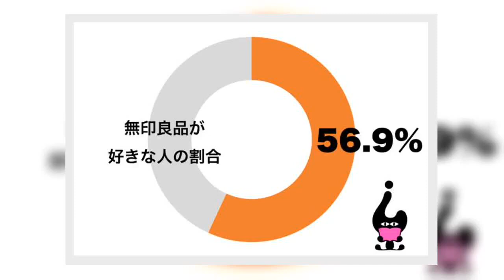食品からスキンケア用品まで 「無印良品が好き」6割近くも｜ニフティニュース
✍   日用品から家具まで、数多くの商品をあつかう無印良品。シンプルながらもこだわりを感じさせるところに、好感を持っている人も多いはずだ。画像をもっと見る■「無印良品が好き」6割近くも しらべぇ編集部では全国10～60代の男女1,880名を対象に、「好きなチェーン店について」の調査を実施した。  「無印良品が好きだ」と答えた人は、全体で56.9%だった。 関連記事：無印良品の100円クラックプレッツェルが激ウマ　製造のこだわりがスゴい■洋服がシンプルで好き 性年代別では、すべての年代で男性よりも女性の割合が高くなっている。  洋服がシンプルなデザインなので、他のものとも合わせやすいようだ。 「無印良品の洋服がシンプルで、どんなものにも合わせやすいから気に入っている。洋服を買うついでにお菓子とかにも手を出して、つい買いすぎてしまうけれど」（20代・女性） 無印良品は、スキンケア用品も人気である。 「化粧水などのスキンケア用品は、ほとんど無印のものを使っている。敏感肌用があるのが、肌が弱い私にもうれしいところ。価格もお手頃なので、たっぷりと使えるのもいい」（30代・女性） ■意識が高い人が行くイメージ 無印良品にあまり足を運ばない人の中には、自分には合わないと考えている人も。 「あまり意識して、無印良品に行くことはない。家具とか買うならニトリに行くし、食品ならスーパーに行く。僕のような人ではなく、もっと意識が高い人が行くイメージ」（40代・男性） 「一人暮らしをするのに、多くの家具を無印で購入したと言っていた後輩がいた。僕はとにかく安いものばかりだから、彼のようにこだわりがある人が行くのだろうな」（30代・男性）■カレーの種類が多い 食品が目当てで、無印良品に行く人も多いだろう。 「カレーだけでもいろんな種類があり、それもかなり本格的な味を楽しめるところがいい。さらには、ナンを作る手作りキットまで売っているのがすごいところ」（30代・男性） 「無印は、お菓子のクオリティも高いと思う。とくに私はスコーンが好きで、仕事の帰りによく買って帰っている」（40代・女性） 幅広い品ぞろえが、人気の一つのようである。   （取材・文／しらべぇ編集部・ニャック） 【調査概要】方法：インターネットリサーチ「Qzoo」調査期間：2020年4月24日～2020年4月27日対象：全国10代～60代 ...